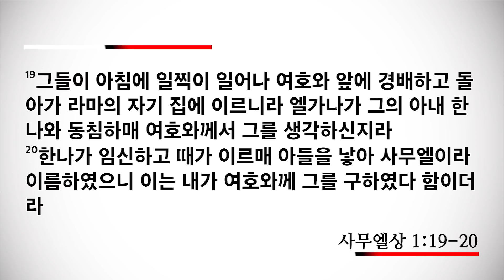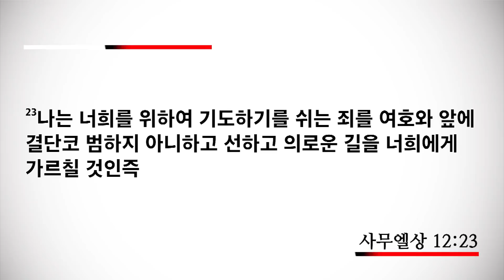[신일교회] 살아계신 나의 주, 다스리는 나의 주 - 이권희 목사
사무엘상 2장 1-11절

1 한나가 기도하여 이르되 내 마음이 여호와로 말미암아 즐거워하며 내 뿔이 여호와로 말미암아 높아졌으며 내 입이 내 원수들을 향하여 크게 열렸으니 이는 내가 주의 구원으로 말미암아 기뻐함이니이다
2 여호와와 같이 거룩하신 이가 없으시니 이는 주 밖에 다른 이가 없고 우리 하나님 같은 반석도 없으심이니이다
3 심히 교만한 말을 다시 하지 말 것이며 오만한 말을 너희의 입에서 내지 말지어다 여호와는 지식의 하나님이시라 행동을 달아 보시느니라
4 용사의 활은 꺾이고 넘어진 자는 힘으로 띠를 띠도다
5 풍족하던 자들은 양식을 위하여 품을 팔고 주리던 자들은 다시 주리지 아니하도다 전에 임신하지 못하던 자는 일곱을 낳았고 많은 자녀를 둔 자는 쇠약하도다
6 여호와는 죽이기도 하시고 살리기도 하시며 스올에 내리게도 하시고 거기에서 올리기도 하시는도다
7 여호와는 가난하게도 하시고 부하게도 하시며 낮추기도 하시고 높이기도 하시는도다
8 가난한 자를 진토에서 일으키시며 빈궁한 자를 거름더미에서 올리사 귀족들과 함께 앉게 하시며 영광의 자리를 차지하게 하시는도다 땅의 기둥들은 여호와의 것이라 여호와께서 세계를 그것들 위에 세우셨도다
9 그가 그의 거룩한 자들의 발을 지키실 것이요 악인들을 흑암 중에서 잠잠하게 하시리니 힘으로는 이길 사람이 없음이로다
10 여호와를 대적하는 자는 산산이 깨어질 것이라 하늘에서 우레로 그들을 치시리로다 여호와께서 땅 끝까지 심판을 내리시고 자기 왕에게 힘을 주시며 자기의 기름 부음을 받은 자의 뿔을 높이시리로다 하니라
11 엘가나는 라마의 자기 집으로 돌아가고 그 아이는 제사장 엘리 앞에서 여호와를 섬기니라